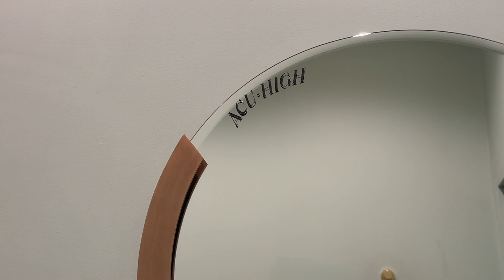trying acupuncture for funsies